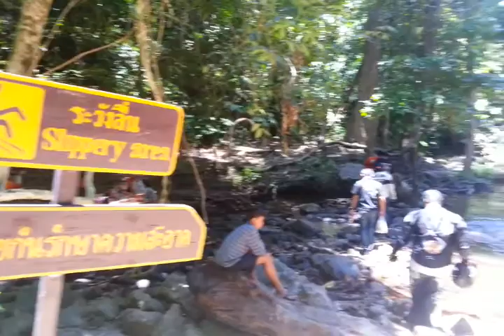natawee trip เพื่อก็อต 4